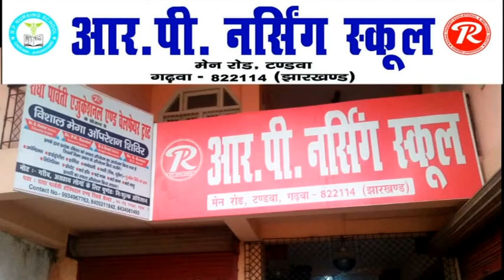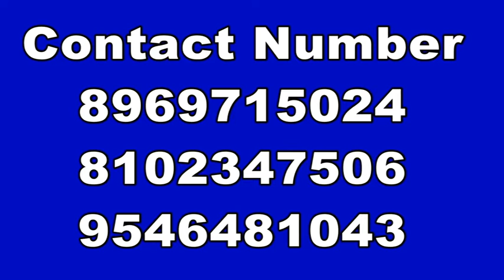मनोज सिंह को भारतीय अटल सेना के प्रखंड मीडिया प्रभारी बनाया गया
भारतीय अटल सेना राष्ट्रवादी के द्वारा मनोज सिंह को सारठ प्रखंड से युवा मोर्चा का प्रखंड मीडिया प्रभारी बनाया गया
भारतीय अटल सेना राष्‍ट्रवादी का ध्‍येय वाक्‍य अटल आदर्श, अटल विचार है। यह संगठन में पूर्व प्रधानमंत्री भारत रत्‍न अटल बिहारी वाजपेयी की नीतियों और सिद्धांतों पर आधारित है।
मनोज सिंह को प्रखंड मीडिया प्रभारी नियुक्त किए जाने के बाद राष्ट्रवादी के युवा मोर्चा के प्रदेश अध्यक्ष शेखर चौबे महिला मोर्चा के राष्ट्रीय महिला मोर्चा के महामंत्री पिंकी गुप्ता झारखंड प्रदेश मंत्री युवा मोर्चा सह देवघर जिला प्रभारी सूरज तिवारी देवघर जिला अध्यक्ष सदानंद मिश्रा मनोज सिंह को बधाई दीया मनोज सिंह ने गीतांश टीवी से बातचीत में बताया कि संगठन ने उसे जो जिम्मेदारी दीया है उसे बखूबी निभाया जाएगा